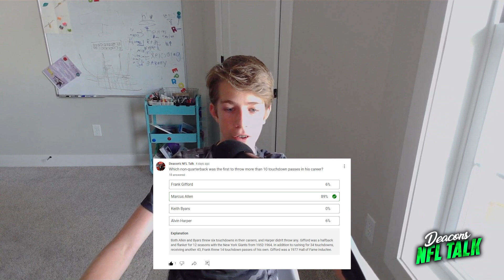Browns & Steelers Show Interest in Brandon Aiyuk - Ep. 26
The San Francisco 49ers are looking to trade Brandon Aiyuk and the Steelers a a heavy favorite.
NFL News on Tyreek Hill, Harrison Butker, Nick Foles, and more!
Latest Signings, Cuts, and Injuries
Reacting to more training camp fights
Quick Hits of more NFL Topics
Question of the week: What are Jerry Jones and the Cowboys doing?